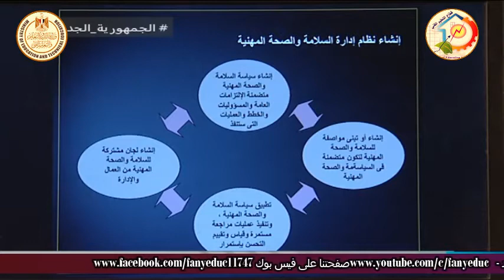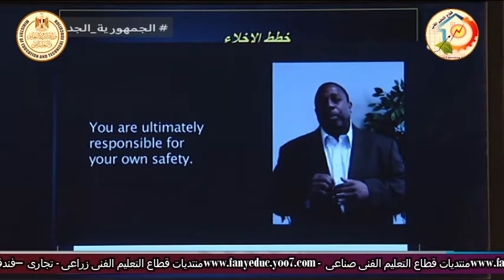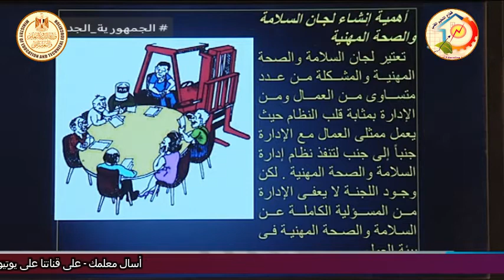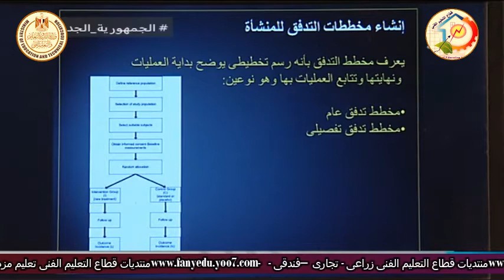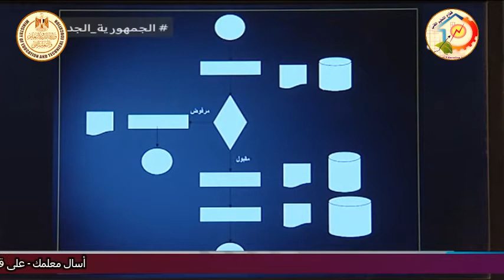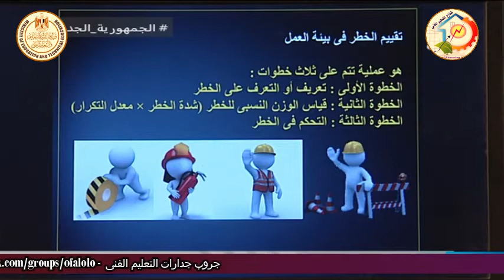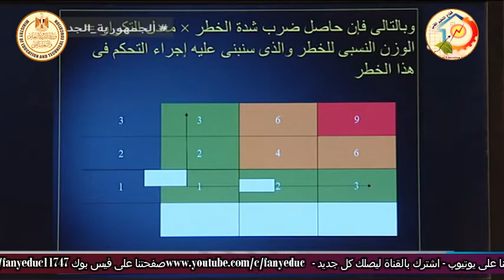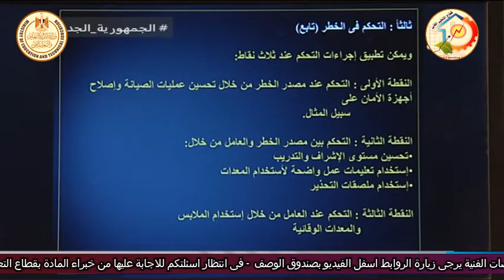التعليم الفنى - التعليم الصناعى - الامن والسلامة المهنية - لجنة السلامه المهنية - د عمرو الدمرداش